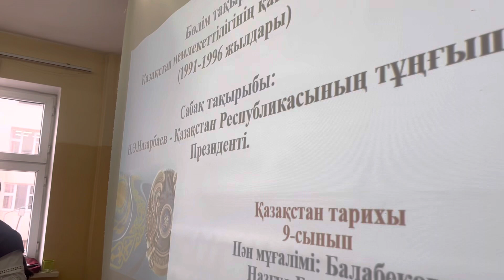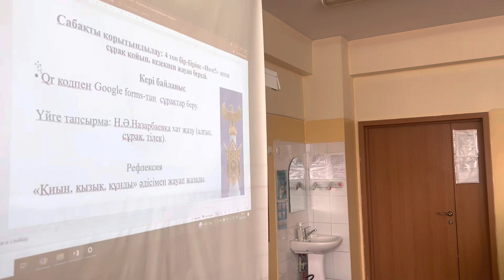Назгуль Ержанқызының Қазақстан тарихы пәнінен ашық сабағы,08/02/2023ж. #198 ЖББ мектеп, Түрксіб ауд.